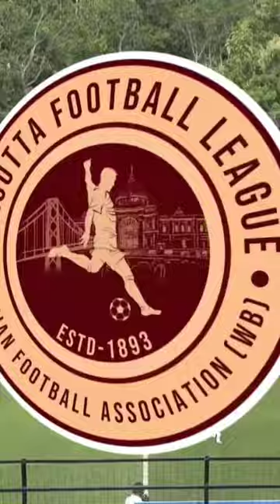Nongdamba Naorem- The Star boy💚❤️